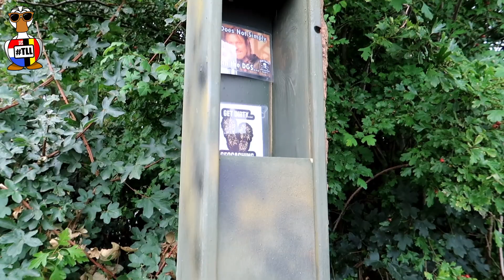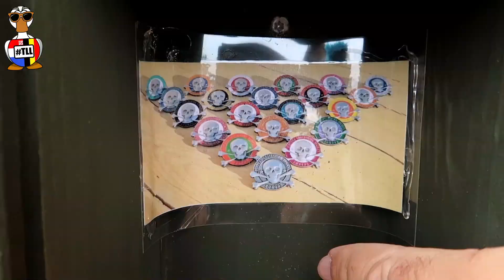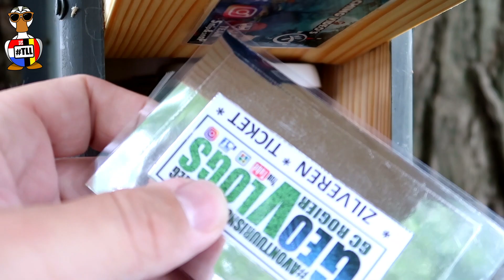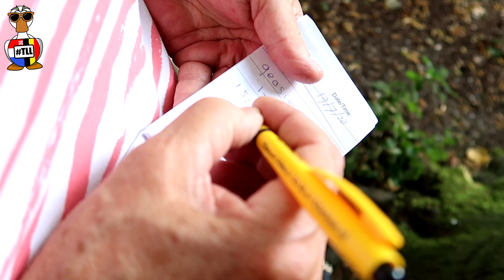2e MISSIE TLL: OP AVONTUUR MET GEOSIEN! (geocaching)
Samen met mijn moeder Geosien ga ik onderweg voor een aantal Team Lage Landen (TLL) geocaches! Wat gaaf dat geocachers in Nederland en Vlaanderen deze caches neerleggen! Eens kijken wat er deze tweede missie weer voor moois te vinden valt!

🎵 Daley's Reel - Nat Keefe with The Bow Ties
🎵 Kona Sun - Freedom Trail Studio
🎵 Longer Distance - TrackTribe
🎵 Lost Native - Nat Keefe with The Bow Ties